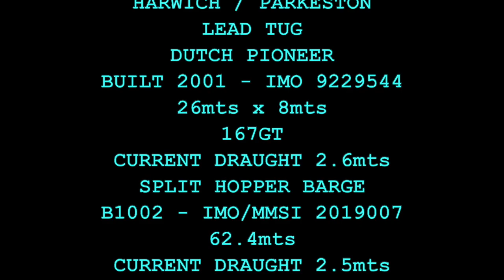TUG AND TOW ON THE RIVERS STOUR AND ORWELL,SUFFOLK,UK.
This video is about tugs and barge